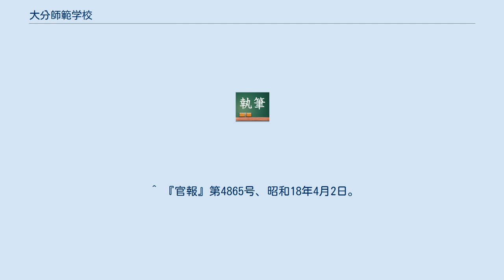大分師範学校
大分師範学校 （おおいたしはんがっこう） は第二次世界大戦中の1943年 （昭和18年） に、大分県に設置された師範学校である。
 本項は、大分県師範学校・大分県女子師範学校などの前身諸校を含めて記述する。
 師範学校伝習所 旧・大分県師範学校 大分県尋常師範学校 大分県師範学校 大分県女子師範学校 大分師範学校 前身の大分県師範学校から引き継いだ大分市駄の原 （現・王子北町、通称春日浦校舎） の校地を使用したが、第二次世界大戦末期の1945年7月、空襲で校舎の大半を焼失した。
戦後は市内上野の第12海軍航空廠少年工宿舎跡を仮校舎として授業を再開した。
全校挙げての復興運動で得た寄附金により、1948年4月に大分市駄の原字野中 （現・王子新町） の旧陸軍施設跡に移転した。
駄の原校地は後身の新制大分大学学芸学部に引き継がれ、同学部が1966年に教育学部と改称後、1968年4月に現在の旦野原キャンパスに移転するまで使用された。
 春日浦校舎の跡地には1947年に大分県立春日浦野球場が建設されたが、1980年に開場した新大分球場に役目を譲り、解体された。
跡地はフレスポ春日浦となっている。
王子新町の旧校地には、現在も大分大学教育学部の附属校（幼稚園・小学校・中学校・特別支援学校）が存在する。
 前身の大分県女子師範学校から引き継いだ大分市長浜町の校地を使用したが、1945年5月・7月の空襲で校舎の大半を焼失した。
旧長浜校舎の跡地は、市立長浜小学校となっている。
 ^ 『大分県史 : 近代篇 1』（1984年） 480頁による。
『大分大学五十年史』（2003年（平成15年）） は、大分小校が1873年（明治6年）に府内学校と改称され、1874年（明治7年）に師範学校伝習所が新たに設置された、とする。
 ^ 以下、1883年までの詳細は、『大分県教育百年史 : 第1巻 通史編 (1)』（1976年） 304頁-326頁による。
 ^ 以下、1926年までの詳細は、『大分県教育百年史 : 第1巻 通史編 (1)』（1976年） 848頁-866頁による。
 ^ 『大分県教育百年史 : 第2巻 通史編 (2)』（1976年） 245頁。
 ^ 『大分県教育百年史 : 第2巻 通史編 (2)』（1976年） 635頁-637頁。
 ^ 『大分県教育百年史 : 第3巻 資料編 (1)』（1976年（昭和51年）） 452頁。